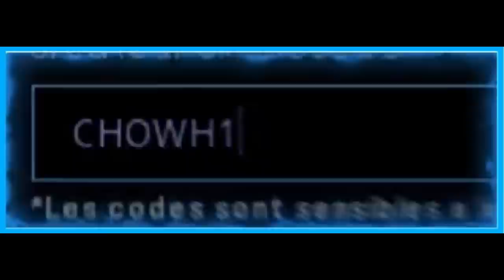JOUER AU COUTEAU sur WARZONE! ★